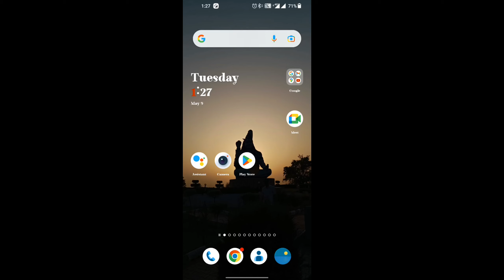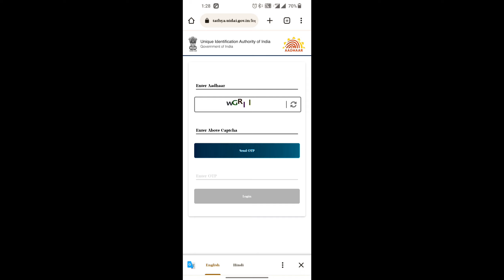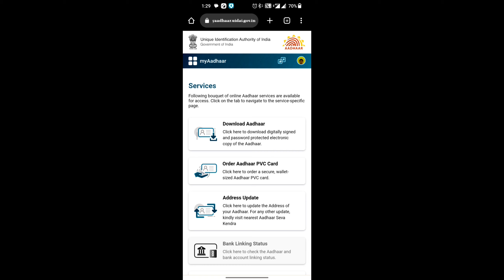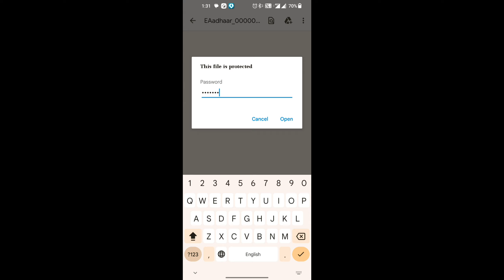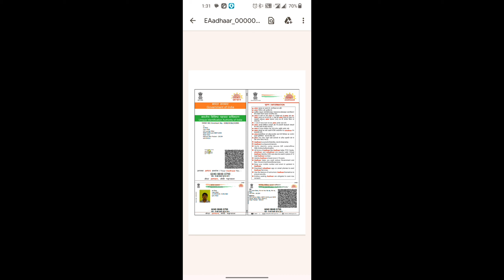Aadhar card kaise Download kare mobile se Aadhar Card kaise Download kiya Jata Hai#DownloadAadharcar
Aadhar card kaise Download kare mobile se Aadhar Card kaise Download kiya Jata Hai#downloadaadharcard

                    ✨Channel Host✨
                         YASH MITTAL
🤔your query 🤔
aadhar card